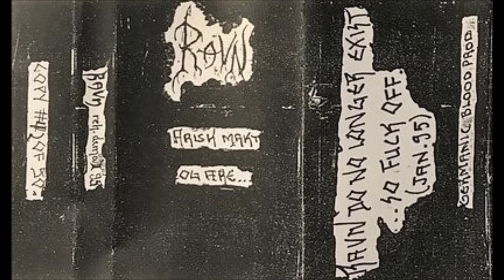Raven [NOR] [Raw Black] 1995 - Arisk makt og ære… (Full Demo)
00:00  1. Part I
04:14  2. Part II
07:44  3. Part III
11:35  4. Part IV
16:59  5. Part V
21:05  6. Part VI